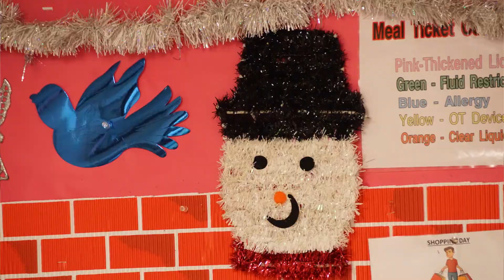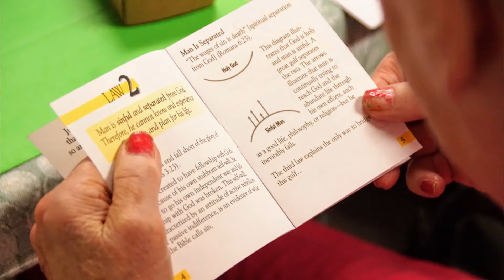C&MA 두 교회가 연합으로 성탄 주일에 너싱홈 섬겨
뉴욕하늘샘교회/맨하탄선교교회 성탄 주일 - 너싱홈 섬김

성탄 주일을 맞이하여 뉴욕일원 교회에서는 말씀과 찬양으로 아기 예수 오심의 의미를 나누고 기뻐하는 시간을 가졌다. 그리고 교회밖에서도 그 기쁨을 나누는 시간들을 가졌다. 구제헌금을 모아 필요한 곳에 전달했으며, 사랑의 손길이 필요한 현장도 찾았다.

뉴욕하늘샘교회(민병욱 목사)는 8년째 주일예배후 플러싱에 있는 프랭클린 너싱홈을 찾아 환우들을 섬기고 있다. 처음에는 한국인 환우들만 대상으로 했으나, 이제는 다민족으로 사역이 확대됐다. 12월 22일 특별한 절기인 성탄 주일을 맞아 이번에는 맨하탄선교교회와 함께 프랭클린 너싱홈을 찾았다.

기사 더 보기